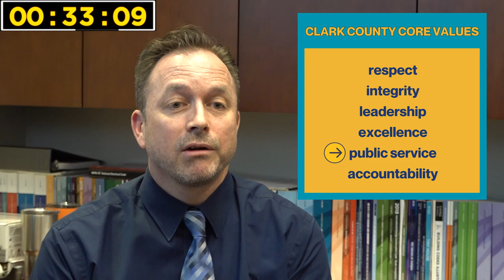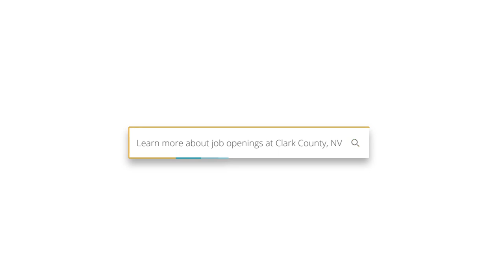Clark County Rapid Fire: Jim Gerren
Get to know Jim Gerren, the director of the ClarkCounty Building Department. Join us as we learn fun facts about Jim and explore his team's role in ensuring safe and code-compliant buildings.